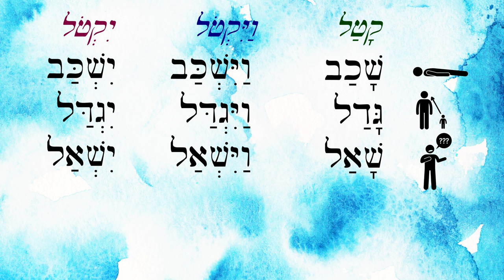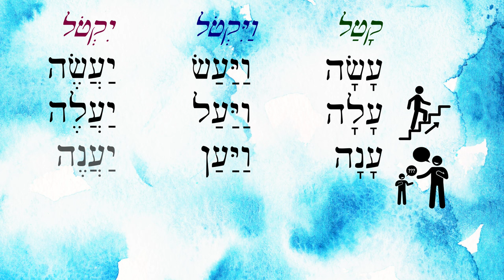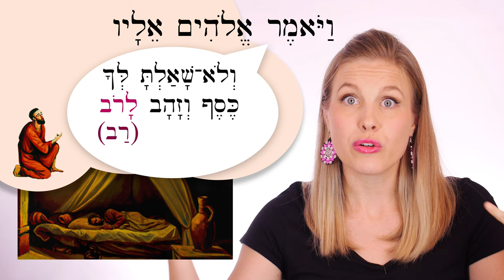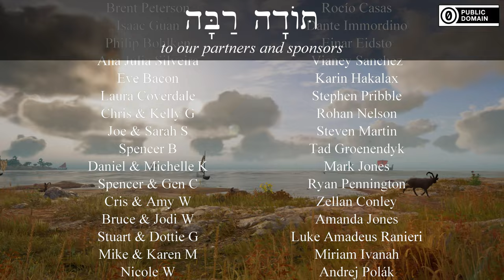Hebrew - Ask & Answer - Biblical Hebrew - Lesson 98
Learn two common verbs that appear often in dialogue!

Judges and Solomon images generated with Dall E 2